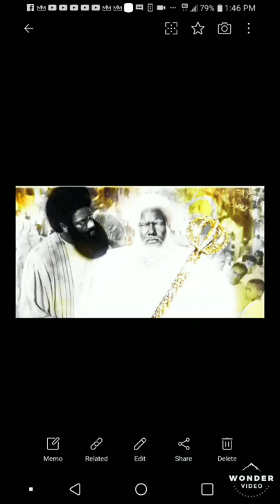These are the time (In Transit)